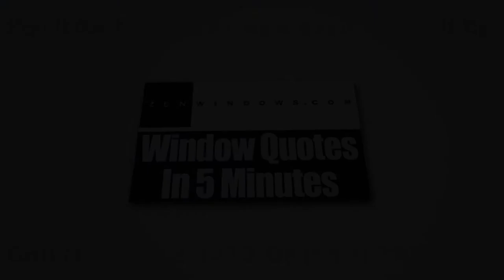Replacement Windows Parkdale OH | Or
What are the advantages that you'll get if you decide to have replacement windows from Zen Windows Cincinnati? Well, our windows are energy efficient, very durable and are also easy to use.

Today, installing new replacement windows at home to replace your old and flawed units is no longer a difficult decision to make. In fact, they have become a necessary expense that is actually more cost-effective in the long run and which offer long-term benefits. At Zen Windows Cincinnati, we provide energy-efficient windows that are sure to reduce your monthly energy bills.

Zen Windows Cincinnati has been the choice of many homeowners when it comes to replacement windows. The company is located in the state of Wisconsin and is owned by Michael Peach.

Zen Windows Cincinnati gives a genuinely extraordinary replacement window purchasing experience to all of its buyers. In our company, we don’t send out sales agents to your home simply because we don’t employ one. Sales agents only want to apply pressure or sales gimmicks. With Zen Windows, there is absolutely no reason for an in-home visit just to give a replacement window quote. Everything can be done online! You can make use of the internet and your smart phone or digital camera to tell us what you need.

Our process is very simple. When you email or call Zen Windows Cincinnati, a window quote will be emailed to you after 5 minutes. But before that, we’ll have to ask you a few basic questions about what you need for your windows. In the event that you like the quote and decide that you want to proceed, just inform us within 1 to 2 days so we can send our installation manager in your home to measure your windows. After about 2 weeks, your windows will arrive and we’ll call you to set up the day for installation.

The good thing about Zen Windows Cincinnati is that we'll never ask for money upfront. Until all of your windows are installed by our professional installation team and you are 100% satisfied with your new windows, you don't have to pay us anything. That puts you in control of the situation so you don’t have to worry about anything.